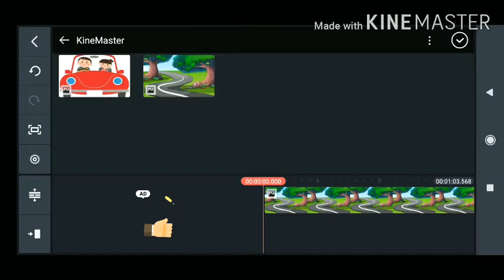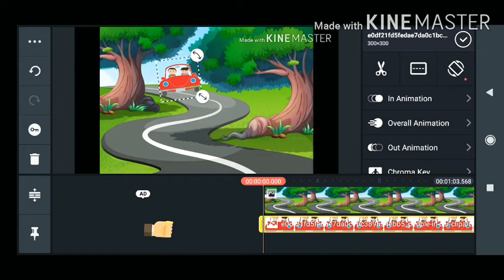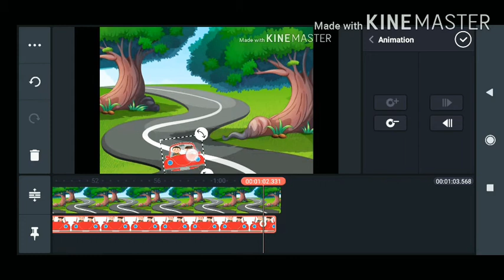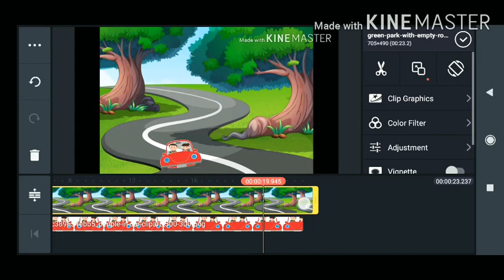How to make animation video😍😍Animation# Fun_Editing# Kinemaster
Kinemaster fun😍